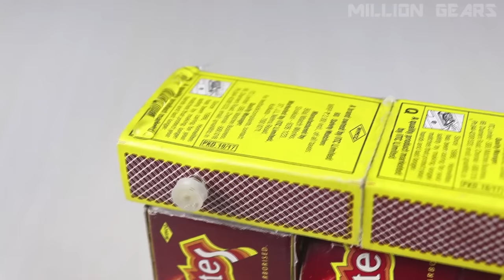4 Amazing DIY TOYs | Awesome Ideas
In this video, I will show you how can you make 4 awesome DIY TOYs at home. These include Matchbox Helicopter, DIY Boat, Matchbox Train, diy stunt Car. If you love DIY videos, then this video is for you. I hope you will love this video.

Things you need:
1. Hot Glue Gun
2. Glue Sticks
3. Soldering Iron
4. Soldering Wire
5. 9V Battery:
AmazonBasics 9 Volt
Hi-Watt 9v Battery
Duracell 9V Battery
6. DC Motor
7. Switches
8. Car Tyres
9. Cutter Knife
10 .Scissor
11. Rainbow Wire